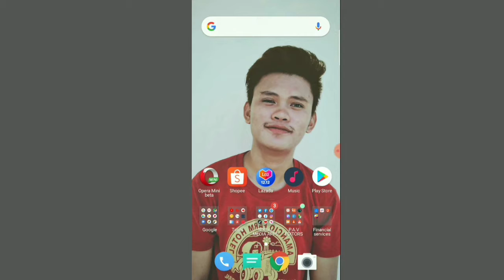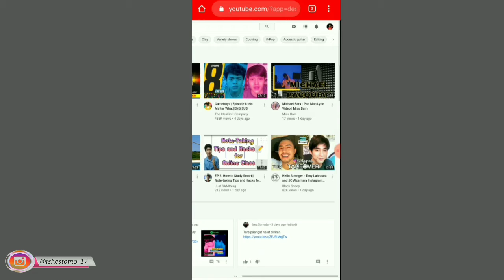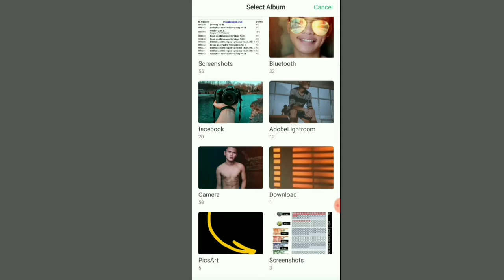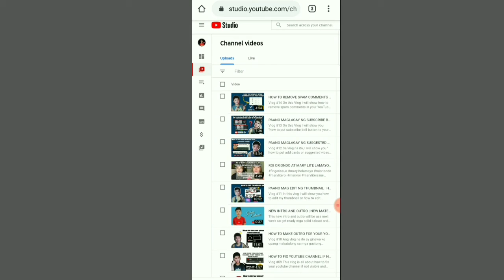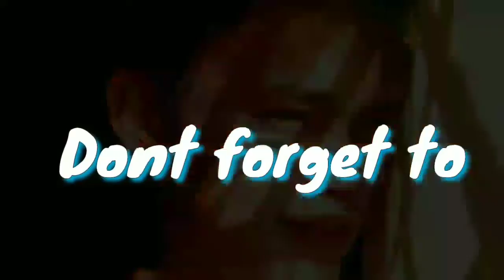HOW TO PUT THUMBNAIL ON YOUTUBE VIDEO | Paano maglagay ng thumbnail sa youtube video | Joshua Estomo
Vlog #16 This vlog I will show you on how to put thumbnail on your Youtube videos using your android phone I hope this tutorial video will help you.

For more ideas just click the  suggested videos